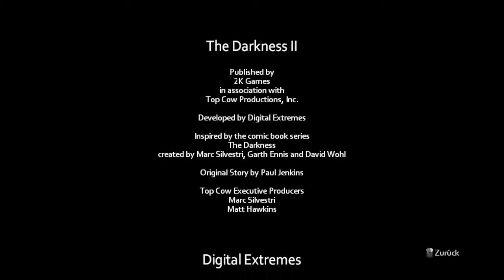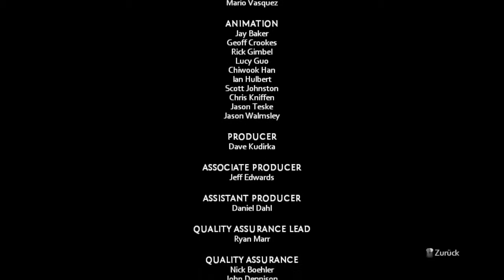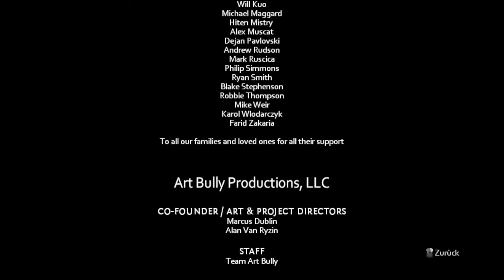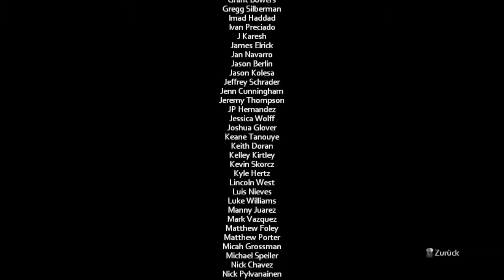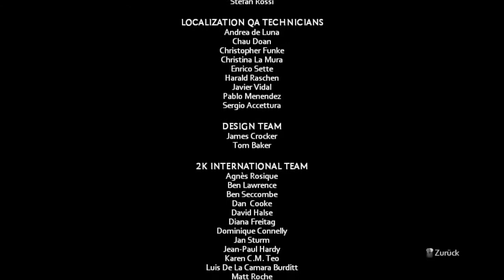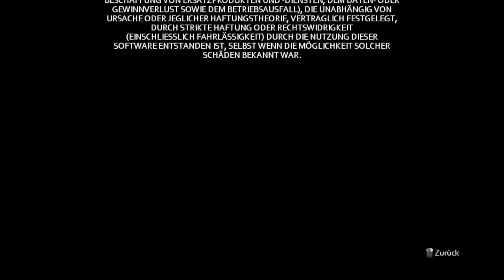The Darkness 2 #18 - Finale! | Let's Play The Darkness 2 [Ger] [HD]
Mein Aufnahmeprogramm:

MSI Afterburner
Audacity

Mein Headset

Sennheiser PC320

Kanäle, die des Schauens wert sind!

Zweisprachige Let's Plays und "Verstandschmelzender Irrsinn" - Agent Whiskey Flasche! Anschauen auf eigene Gefahr :D